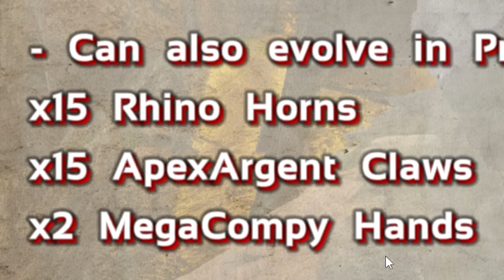I Found out How Important a Compy is (DOX Ep17)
ARK Survival Evolved Dino Overhaul X (DOX) modded playthrough. Where every dino is ridiculously hard and learning how on earth I survive this horror, on Ragnarok.

I like to PvP, and PvE. Usually wearing an Exo Suit nowadays. Unlocking it is easy with no cheats needed anymore, and usually on a server, official or unofficial, I'm not fussed. Single Player is great though, certainly with a guide for any platform be it switch, xbox, ps4, ps5, pc, steam, epic, it's great. Sometimes play MTS, and usually post patch/update. But a survival game needs some community news and that's what I do, giving you the latest on events, small tribes, usually covering all maps from Island to Fjordur.  And one day. ARK 2!